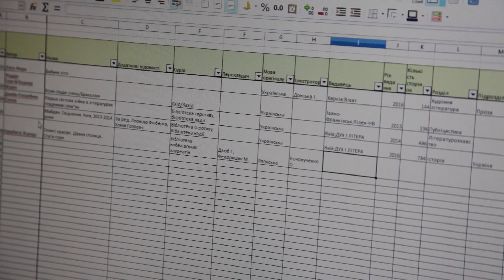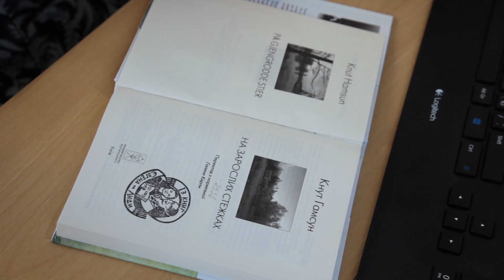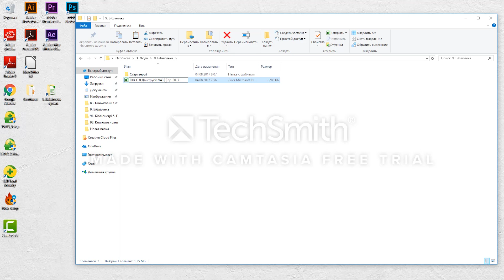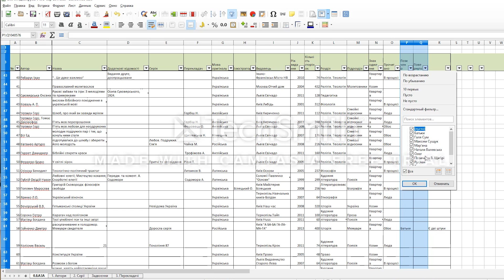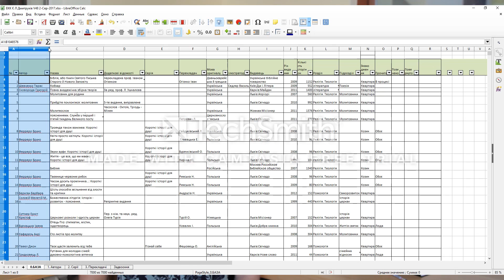Бібліонетрі #4: Упорядкування бібліотеки, екслібрис / Our library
Рубрика "Бібліонетрі" розказує про різні бібліотечні справи: що на моїх полицях, як я доглядаю за книгами, як формую та упорядковую свою бібліотеку.
У цьому відео поговоримо про те, де я купляю книги і як формую бібліотеку, про електронний каталог всіх книг та упорядкування, а також про наш екслібрис!

Для зйомки екрану використовувала безкоштовну версію Camtasia Studio, тому вибачайте за водяний знак.